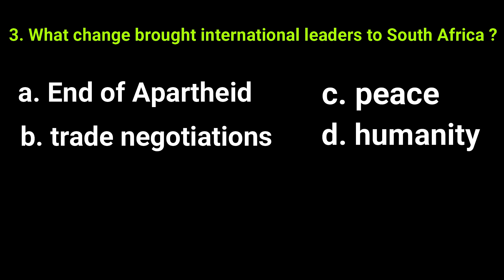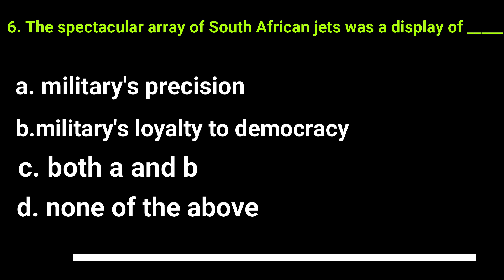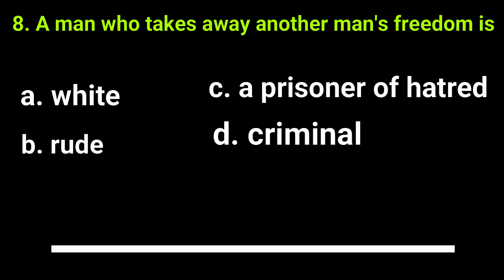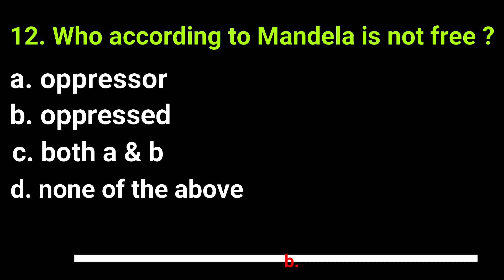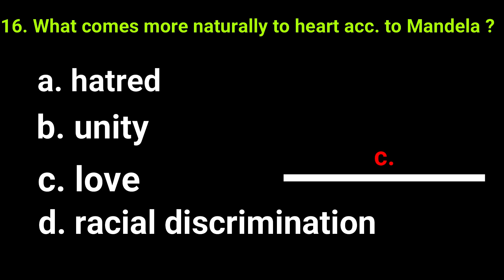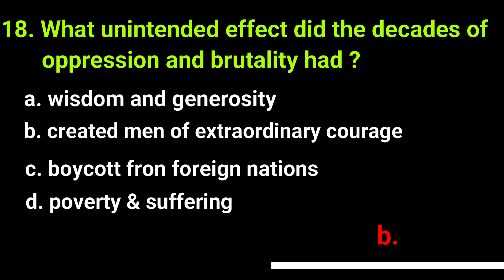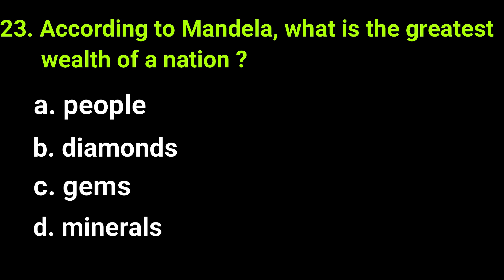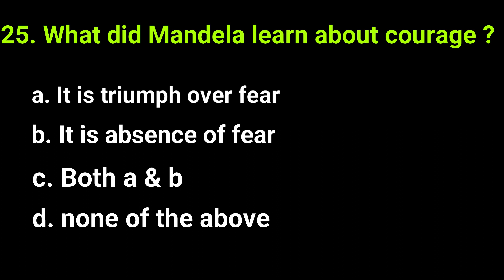Class 10 English MCQ'S First Flight Book/ Chapter 2-Nelson Mandela MCQ 2024-25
Class 10 English MCQ'S First Flight Book/ Chapter 2 iNelson Mandela MCQ 2024-25

Nelson Mandela mcq
Nelson Mandela mcq questions class 10
first flight ch-2
quick revision of mcq ch-2

ignited minds
ignited minds by roopa trivedi
educational channel
welcome to ignited minds for 8th , 9th , 10 , 11th , 12th class english and sst lessons
roopa trivedi
UCworjvUDg2RKaGWIW080J2A